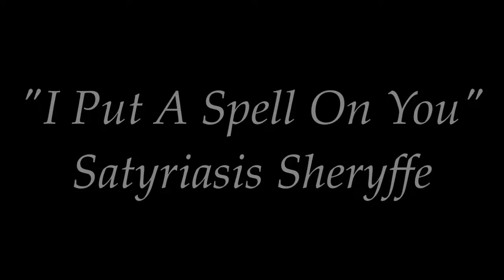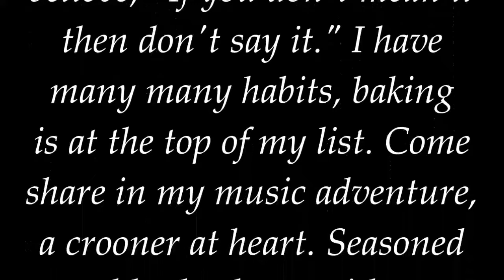I PUT A SPELL ON YOU - SATYRIASIS SHERYFFE / SHAPHIR'S ENTERTAINMENT VENUE 10/18/2021 (Music Video)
Satyriasis "Saty" Sheryffe
(Mr. Smooth Vocalist)

Satyriasis "Saty" Sheryffe, R&B Singer / Writer / Performer / Vocalist / DJ, delivers that soulful sound with a depth of emotion. I am friendly, warm and funny, always laughing and are always in good spirits. I truly believe, "If you don't mean it then don't say it." I have many many habits, baking is at the top of my list. Come share in my music adventure, a crooner at heart. Seasoned
old school vet, with a excellent ear for listening, that's if you sometimes need an good ear.
Thanks,
Satyriasis "Saty" Sheryffe

* Name: Satyriasis Sheryffe